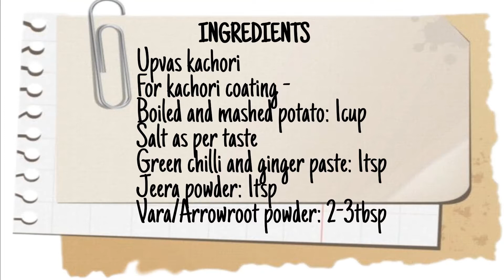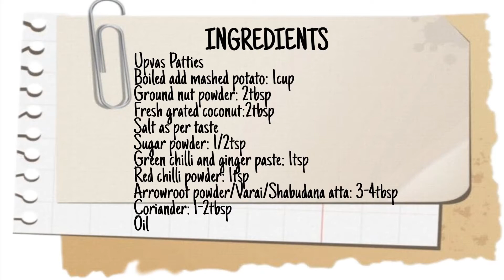Upvaas Kachori and Pattice | Shravan Special | Rupa's Cooking Classes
Hello foodies!
Happy cooking!